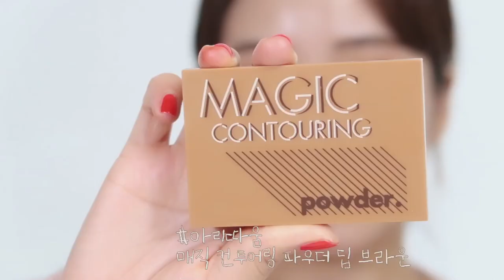기본만 해도 반은성공!!? 웜톤은 꼭! 봐야하는 가을메이크업🍁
SNS

이번 영상에서는 따뜻한 색감들을 사용해서 메이크업을 해보았어요. 제가 이번 영상에서 가장 추천드리고 싶은 제품은!  베네피트 아이브로우에요!  적당히 크리미해서 잘그려지더라고요.
오늘도 영상 재밌게 시청해주시고 감기조심하세요!

👛product

에이지 투웨니스 에센스 커버 팩트 티엑스21호

한스킨 블레미쉬 커버 라이트

메이크업포에버 프로 피니쉬 파우더

베네피트 구르프 브로우 펜슬

키스미 헤비 로테이션 컬러 아이브로우

아리따움 매직 컨투어링 파우더 딥 브라운

에뛰드하우스 룩 앳 마이 아이즈 솔솔말린 솔방울

클리오 쏘 심플 워터프루프 펜슬라이너 브라운

에뛰드하우스 오마이 래쉬 쌩얼카라 블랙틴트

아리따움 모노아이즈 썸데이

미샤 이탈프리즘 레이스셔링

크리니크 누드팝

3ce 116 inked heart

mac 칠리